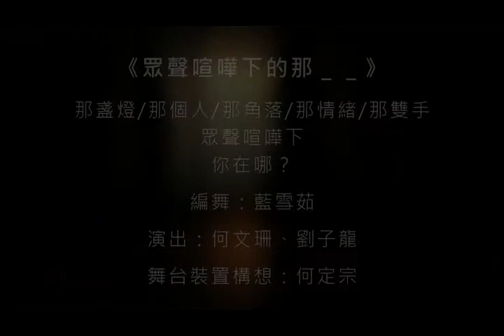國藝會補助成果—三十沙龍創作空間2014／三十舞蹈劇場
眾聲喧嘩下的那
更多訊息請見：